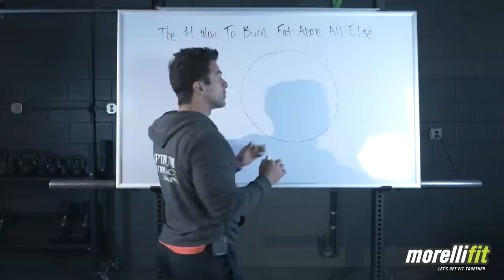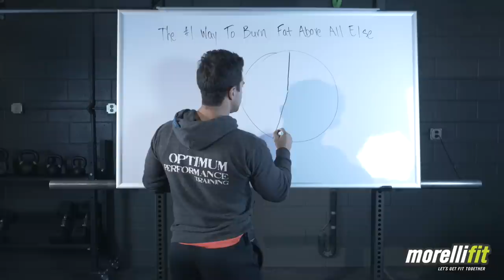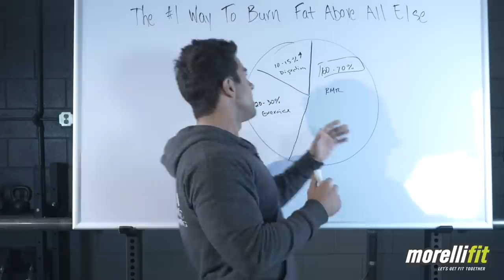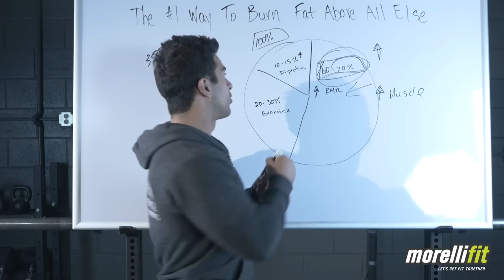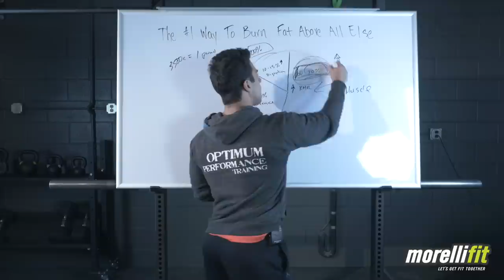The #1 Way To Burn Fat Above All Else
-- Best Way to Burn Fat

Do you know how we burn most of our calories?

Surprisingly, it’s not through exercise.

It’s not by simply being active day to day.

And it’s not through what we eat. (That includes even if you eat a high-protein diet, which encourages a greater calorie burn.)

Nope, the way we burn most of our calories is through our Resting Metabolic Rate, or RMR.

RMR is a little-known phenomenon that often gets overlooked.

People are far too caught up in performing hours and hours of cardio, slashing their calorie intake, or following hideous, bland diets, all in an attempt to get lean.

In reality though, all you need to do is find a way to increase your RMR, and you’ll burn more calories every single day – guaranteed.

Check out today’s video to find out the neat little trick for ramping up RMR –